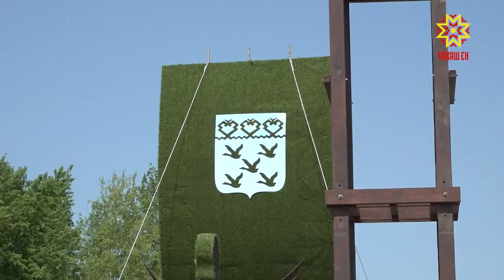Çĕнĕ арт-обьект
Шупашкар 550 çул тултарнă вăхăта хула урамĕсем илемленсех пыраççĕ. Тĕп хуламăр паркĕсем çĕнĕ обьектсемпе пуянланаççĕ. Вĕсенчен пĕринпе пирĕн пултарулăх ушкăнĕ те паллашрĕ.